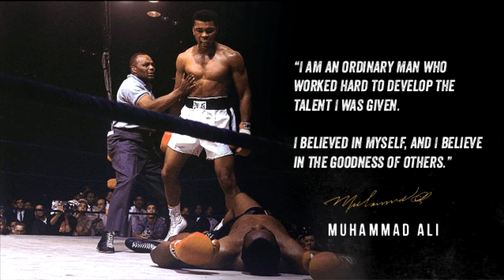Discussion on Gervonta Davis, the Andre Dirrell drama, as well as Bud Crawford & Beltran.